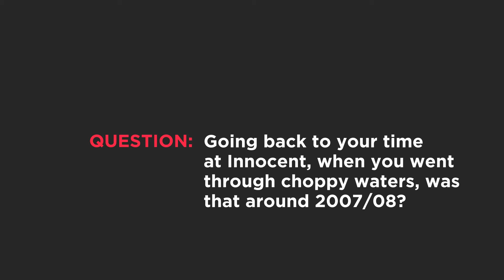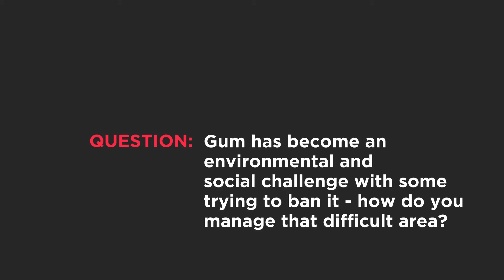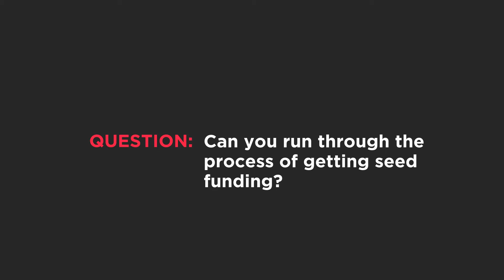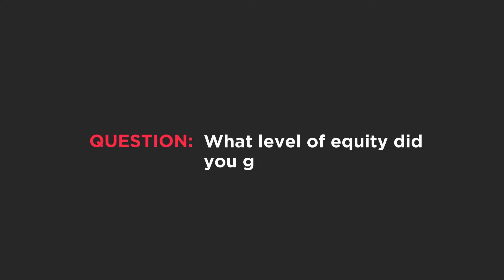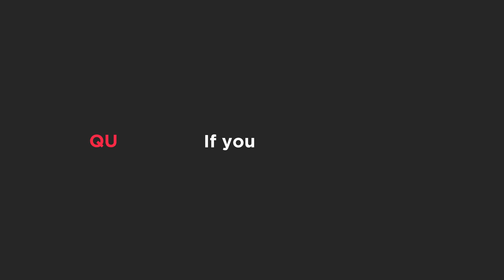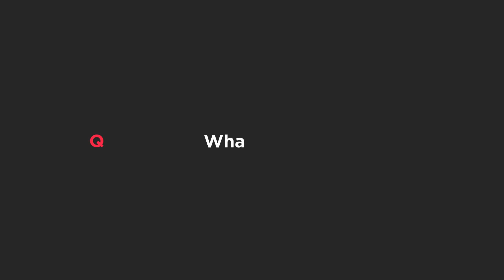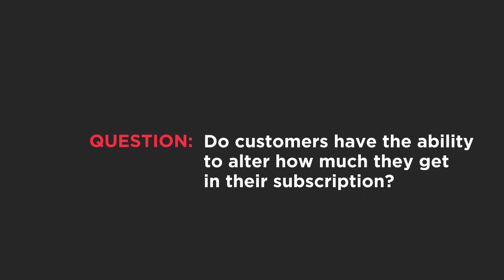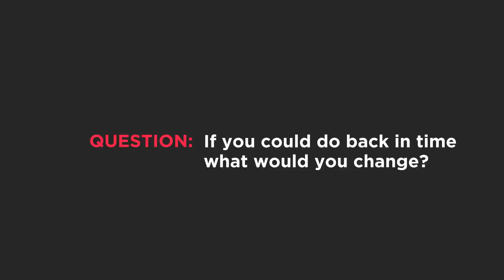Mike Stevens (Peppersmith) - Direct To Consumer Success (Full)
Startup Grind Bournemouth (UK) presents an interactive and intimate fireside chat with Mike Stevens, Founder of Peppersmith. Our compere, Andrew Walker talks to Mike about his time as Head of Operations for Innocent Drinks and why he decided to leave to launch his own FMCG brand, Peppersmith. Amongst other things, Andrew and Mike discuss the value of learning about your industry before launching something, how to go about winning your first customers and what it takes to succeed with a Direct To Consumer (DTC) business.